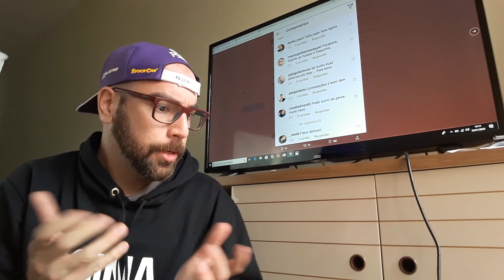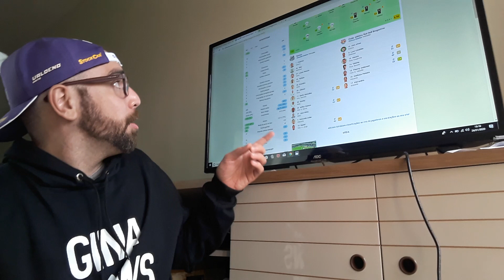TÁTICA: a primeira análise do Santos de Jesualdo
A primeira análise tática do ano: o que o Santos fez taticamente no empate com o Bragantino?